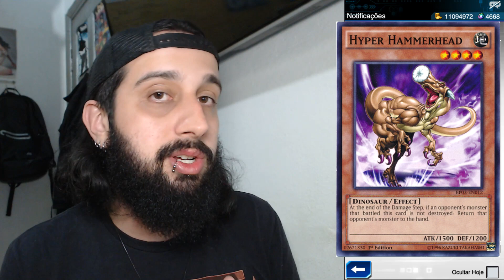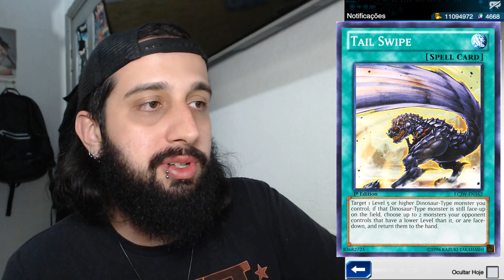DINO DNA VINDO! - Yu-Gi-Oh! Duel Links #525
Você também pode doar para a SLC! (maiores informações no link acima)

Fala, duelixxxxtaxxxx! Beleza?
Mais um vídeo de Yu-Gi-Oh! Duel Links, será que teremos dinossauros no meta? Confira!

ENTRE PARA A TRIPULAÇÃO!